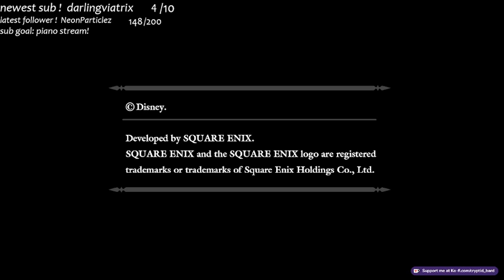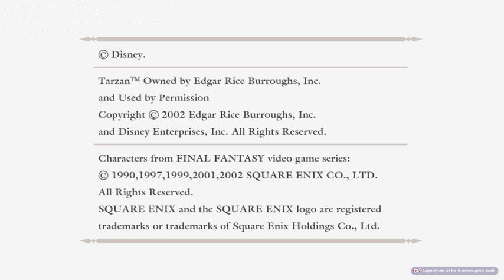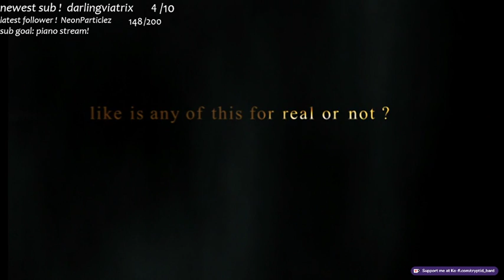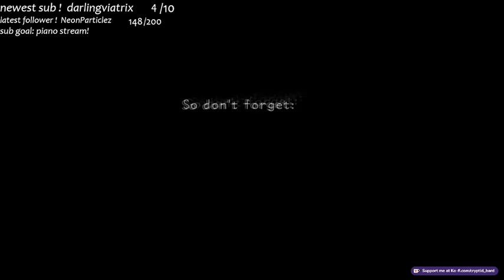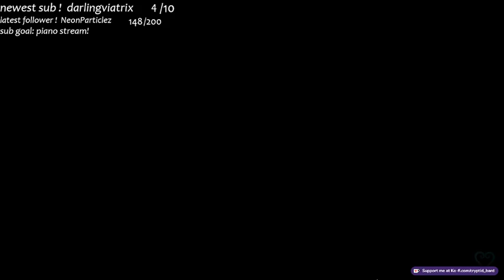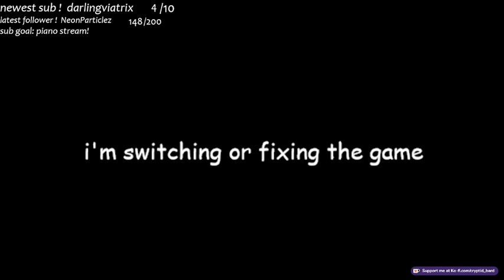KINGDOM HEARTS FOR THE FIRST TIME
9/25/22